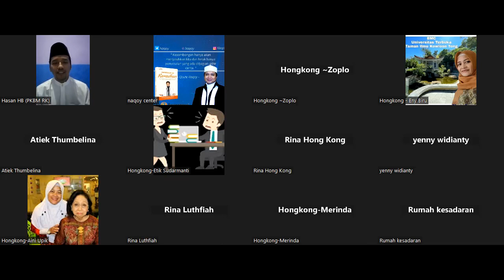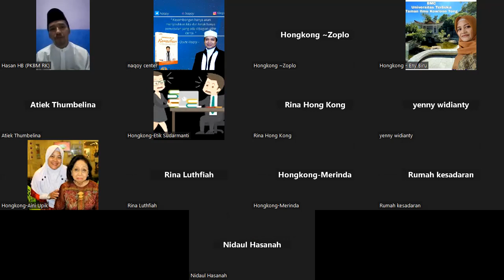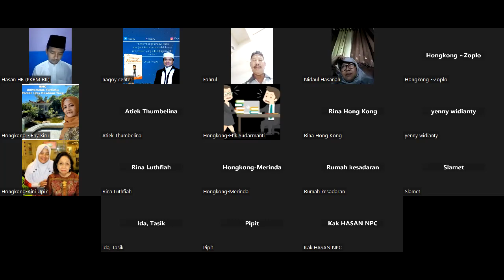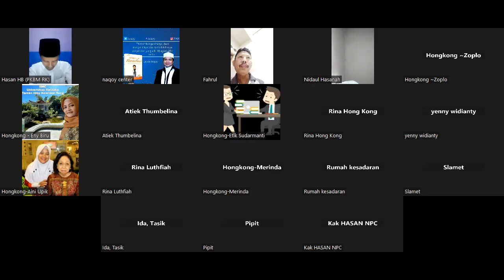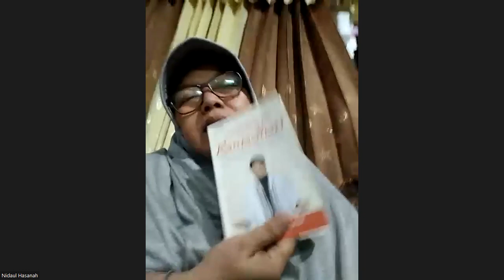KULIAH SAHUR EPISODE KE-2 "ALLAH MELIHAT KITA", COACH NAQOY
KULIAH SAHUR EPISODE KE-2
TEMA "ALLAH MELIHAT KITA"

Sahabat NAQOY
Salah satu hasil dari keberhasilan Ramadhan adalah melatih dan mencetak Manusia yang memiliki tingkat kejujuran sangat tinggi. Orang-orang sukses memiliki integritas tinggi.

Simak bagaimana penjelasanya bersama Penulis dan juga Pakar kesadaran Indonesia (Naqoy), akan diadakan besok menjelang sahur pukul 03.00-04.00.

Link Zoom :

Time: Mar 24, 2023 03:00 AM Bangkok

Passcode: Sahur2

Moderatur (Hasan Basri- PKBM RUMAH KESADARAN)